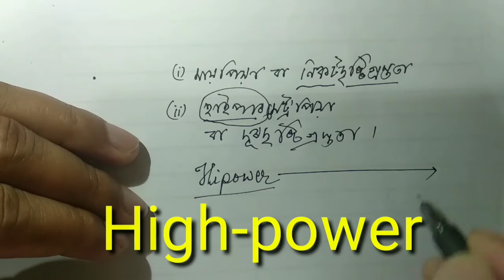মানুহৰ চকু আৰু বাৰেবৰণীয়া পৃথিৱী